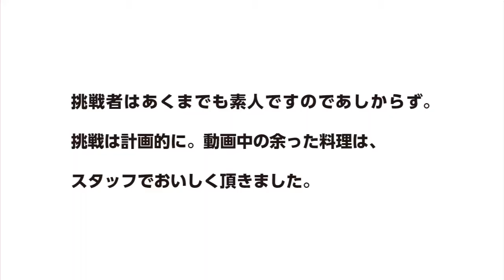BAKUMORI 01昌龍飯店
数に限りがある場合がございますので、ご来店の際には事前に確認いただけますようお願い申し上げます。

【相模原青年会議所：各メディアのURL一覧】